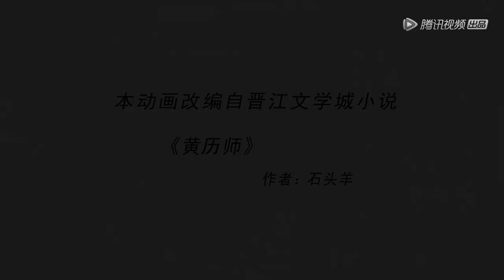历师（ Li Shi）Chinese Almanac Master Trailer.Released on 5.7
Adapted from a BL Web Novel ,Donghua （Animation）made by B.CMAY.Released in China on Spring 2019
This is a Chinese donghua,“DongHua” is known as “Chinese anime” or“Chinese cartoon”